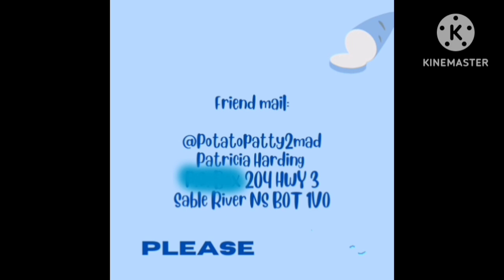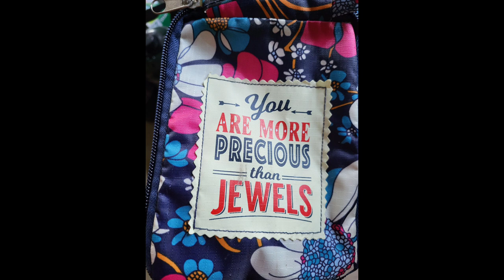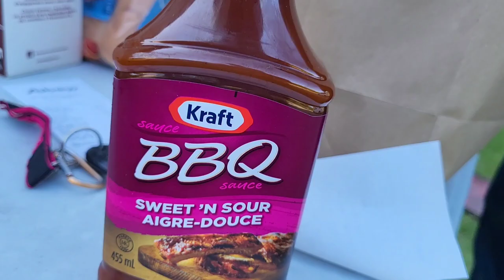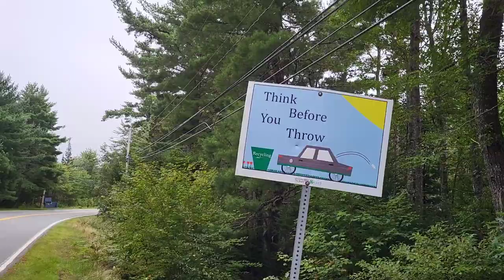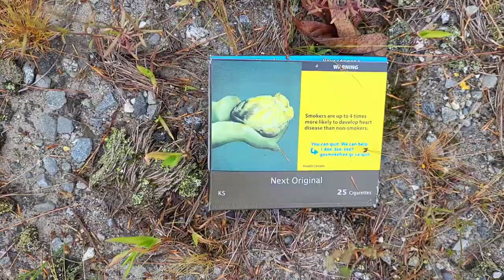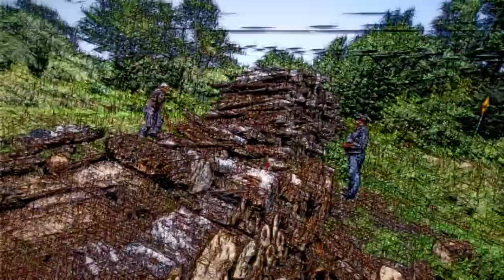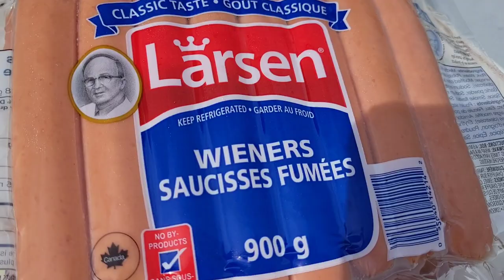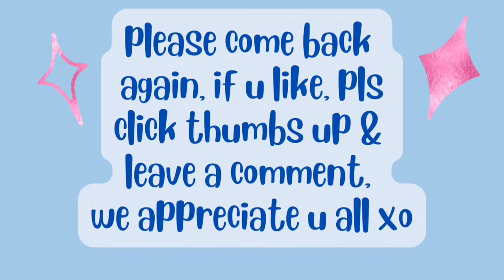Sept3-4/23 DITL VLOG for 2days Food/Naturewalk/wildlife/flower Rich & Jed-TIMBER 🥔🥕🌽🫛🧅🧄🫘Soup in ipot